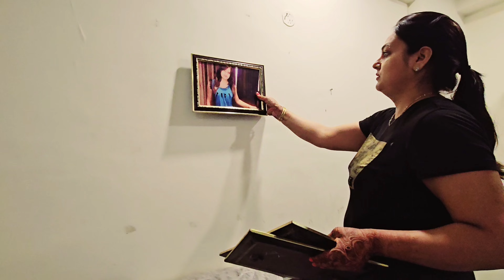EXTREME Living Room Makeover 2023💫|Living Room Decoration Ideas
EXTREME Living Room Makeover 2023|Home Decor Living Room Makeover

kitchen decor items
Living room Makeover
drawing room Makeover
hone decorating ideas
extreme Kitchen Makeover
extreme Room Makeover
extreme Living Room Makeover
Makeover
bedroom Makeover ideas
bedroom Makeover Pinterest
bedroom Makeover ideas for small rooms
bedroom Makeover india
bedroom makeup table
bedroom Makeover items
meesho Home decor Haul
meesho Home decoration
meesho haul
extreme Makeover
home tour
Living room design
small Living room Makeover
decorating ideas
balcony decorating ideas
Living room design
meesho Living room decor Haul